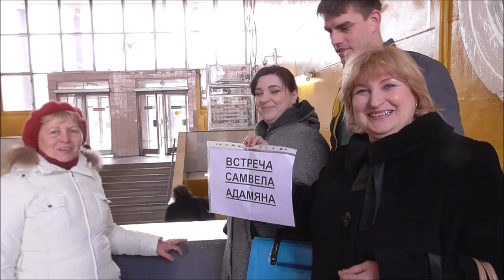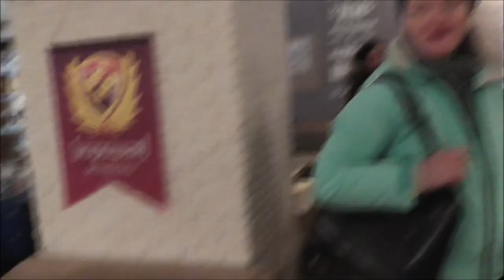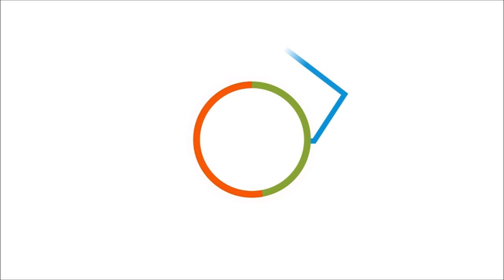Денис TV - встреча с известным Украинским видео - блогером САМВЕЛОМ в МОСКВЕ!!! ЕЕЕЕ!!